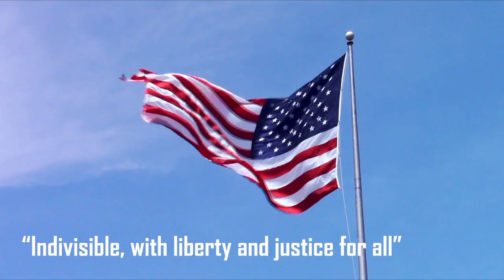Clarksburg HS Announcements for April 29, 2024